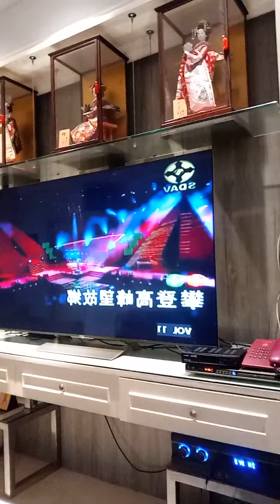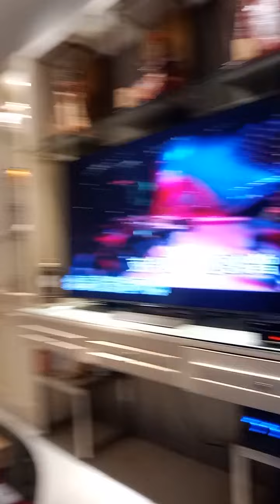Oei Lian Kie 吴莲枝 梦驼铃 April 26, 2021